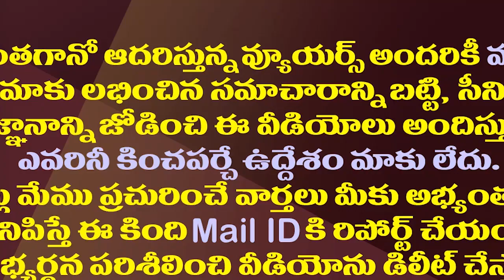చంద్రబాబూ ఇదేందయ్యా..ఇలాగైతే ఎలాగయ్యా.!| Another Trouble To Chandrababu After Kuppam Election Defeat